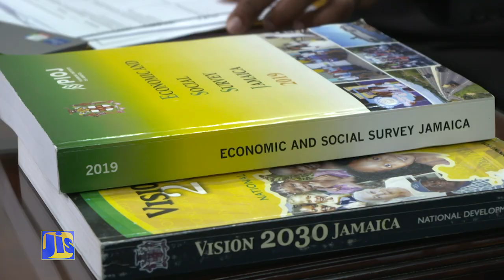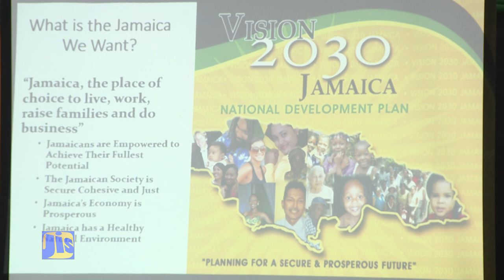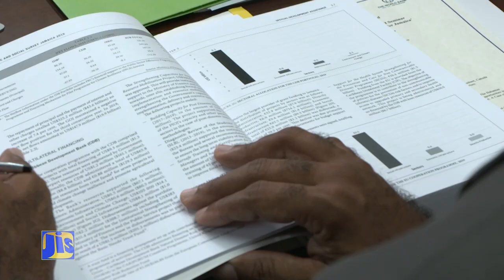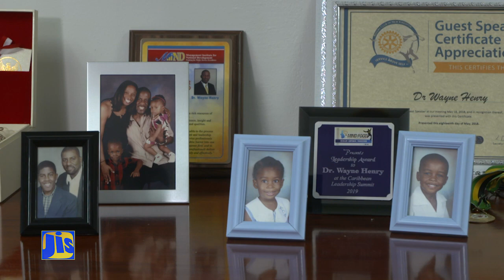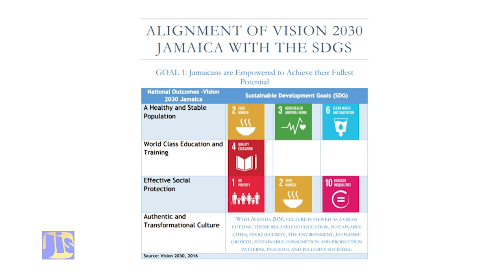Dr Wayne Henry... A Man of Vision